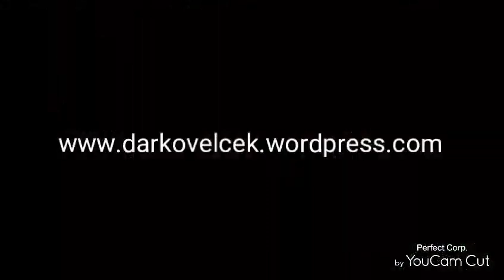AI - from Darko Velcek